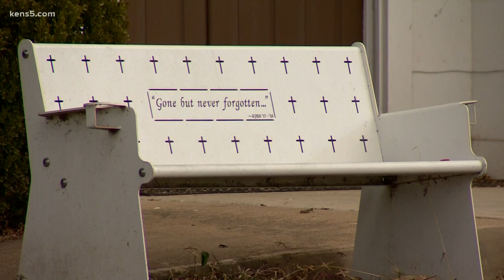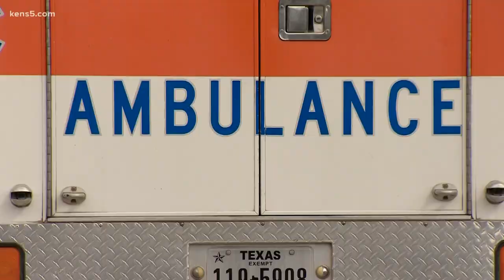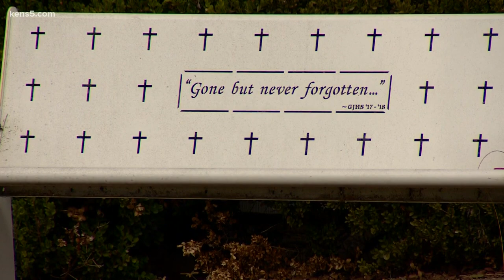Privacy for the pain: Third anniversary of the Sutherland Springs massacre draped in solitude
Members of the First Baptist Church of Sutherland Springs opted out of having a public ceremony to mark one of their congregation's darkest days.